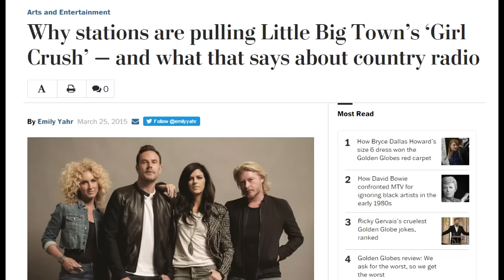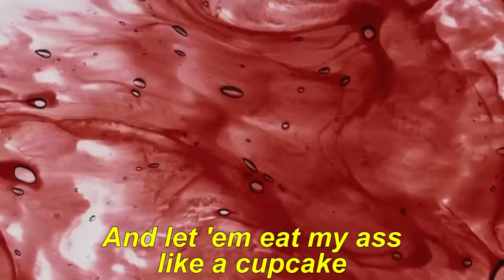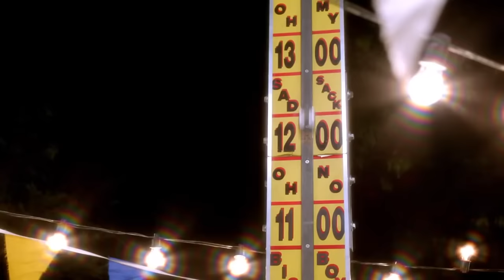The Top Ten Worst Hit Songs of 2015 (Pt. 1)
Now we've got bad songs.